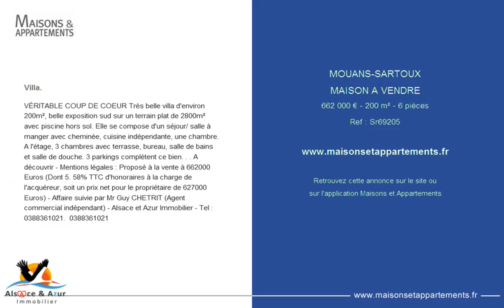MOUANS-SARTOUX - MAISON A VENDRE - 662 000 € - 200 m² - 6 pièces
Référence : Sr69205

Villa.
VÉRITABLE COUP DE COEUR Très belle villa d'environ 200m², belle exposition sud sur un terrain plat de 2800m² avec piscine hors sol. Elle se compose d'un séjour/ salle à manger avec cheminée, cuisine indépendante, une chambre. A l'étage, 3 chambres avec terrasse, bureau, salle de bains et salle de douche. 3 parkings complètent ce bien. . . A découvrir - Mentions légales : Proposé à la vente à 662000 Euros (Dont 5. 58% TTC d'honoraires à la charge de l'acquéreur, soit un prix net pour le propriétaire de 627000 Euros) - Affaire suivie par Mr Guy CHETRIT (Agent commercial indépendant) - Alsace and Azur Immobilier - Tel : .